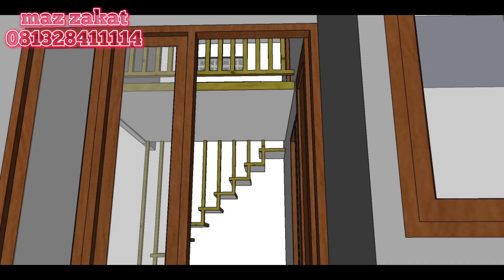proses bangun rumah lantai dua termurah di jln palagan km 14 yogyakarta harga hanya 535 juta